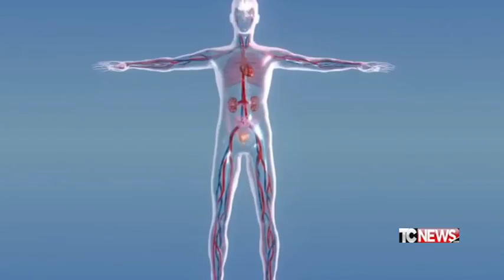Malattia a depositi densi, patologia rara ancora da indagare